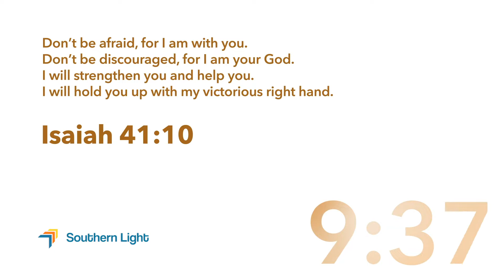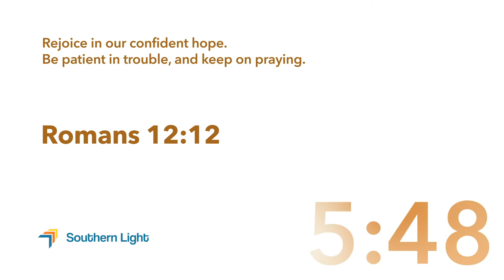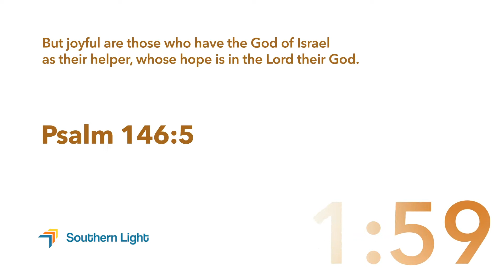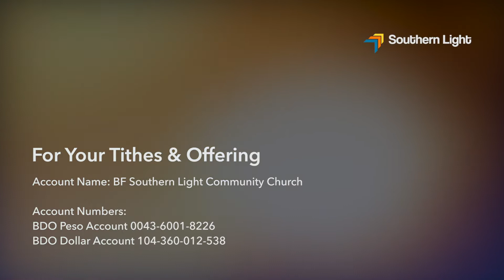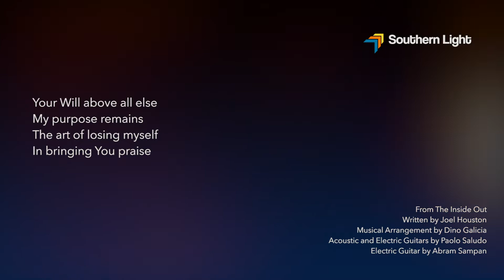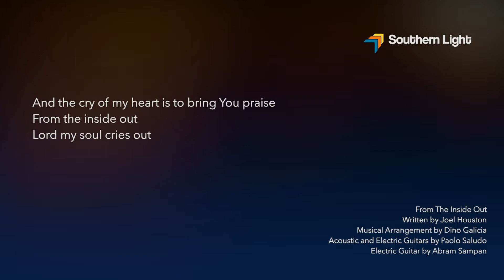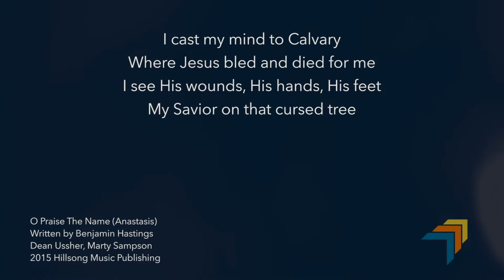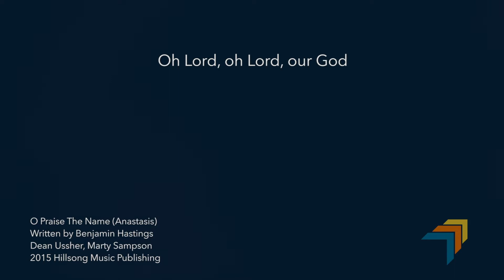051522 Onlne Church